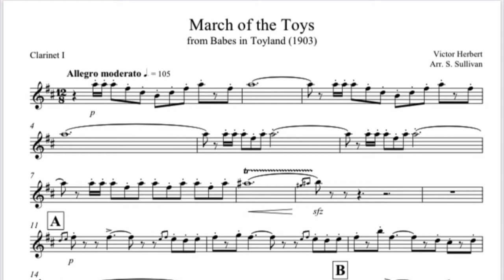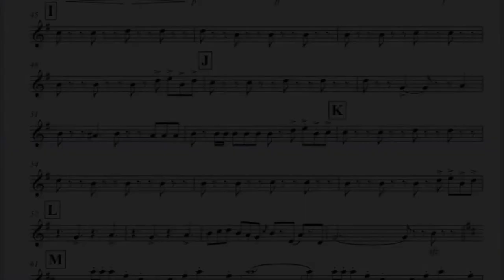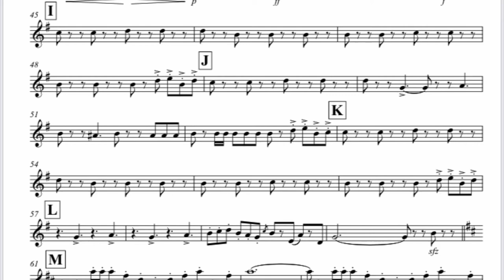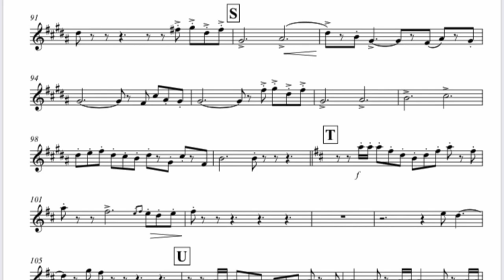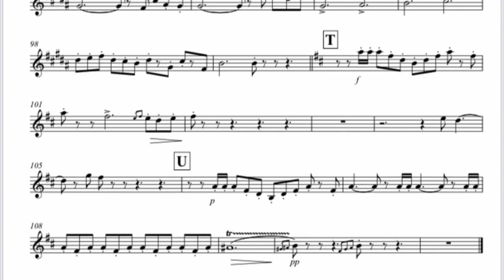March of the Toys - Clarinet Choir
This catchy, yet sophisticated march from Babes in Toyland showcases Victor Herbert at his absolute best.  Parts for this clarinet choir arrangement have been tailored to better suit the abilities of developing players.  The overall spirit and charm will make this a holiday favorite of groups at all levels!